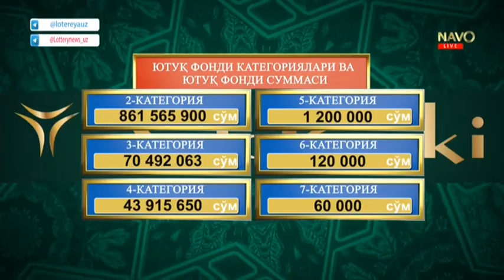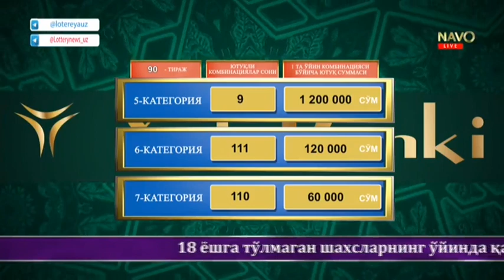Super lotto | 90-тираж учун "Superyutuq" 1 721 972 625 сўмни ташкил этади [17.12.2020]